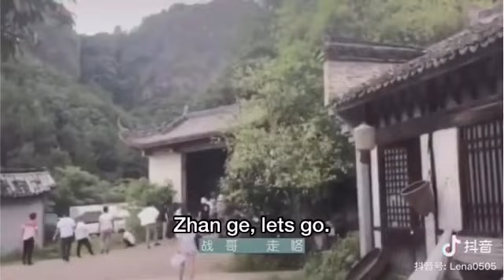[ENGSUB] DD WYB gave his farewell smile to GG XZ||Behind the concert scene||The Untamed Summer